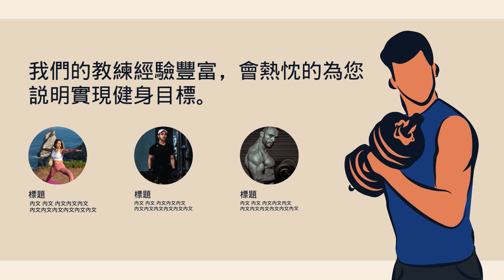設計素材俱樂部|行銷素材| 02 健身保健商品簡報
「設計素材俱樂部」為您提供高品質Canva設計素材，包含影片模版與廣告圖模版，讓您無須支付Canva任何費用也能擁有許多高品質素材，助您迅速在TikTok、Instagram、Facebook及YouTube等平台上快速製作文宣廣告。

想要學習更多?
2. 加LINE官方帳號好友